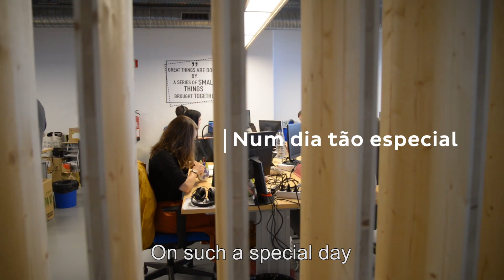Pestana Hotel Group | Mother's Day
Being a working mom is not easy at all! Finding the balance between work and the tasks and responsibilities of motherhood is often a constant concern, which only disappears when one receives "that sweet smile" at the end of the day!
To celebrate this special date, at Pestana Hotel Group we anticipated that moment and surprised some of our working moms with a special visit. For all of them, our big Thank you and happy Mother's Day!